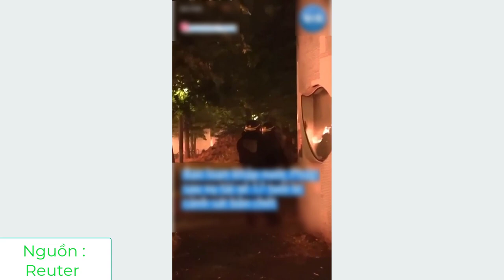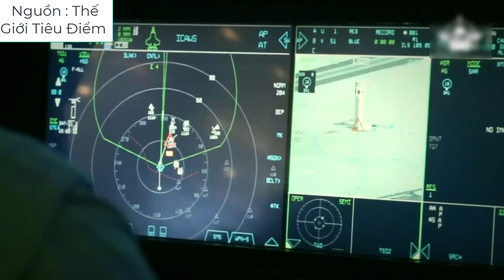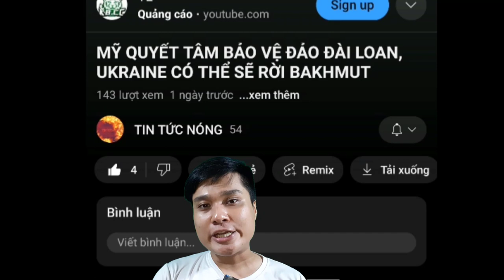Bạo Loạn Ở Pháp Vì Thiếu Niên Bị Cảnh Sát B*n Ch*t. Hình Ảnh Mỹ Ở Quốc Tế Được Cải Thiện Thời Biden.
Đây là kênh youtube chuyên về các video tin tức nóng chọn lọc trong ngày. Cả nhà hãy ủng hộ kênh bằng cách cho kênh 1 like, chia sẻ, đăng ký và bật chuông để nhận thông báo khi kênh ra video mới nhất nhé. Cảm ơn cả nhà nhiều.